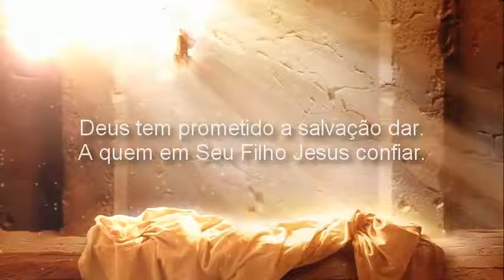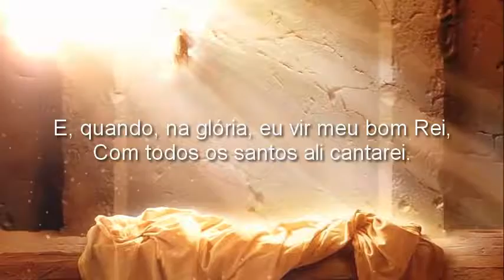Harpa Cristã Hino 49 Aleluia! Já Creio Playback + Legenda